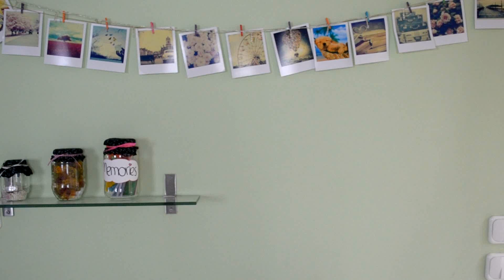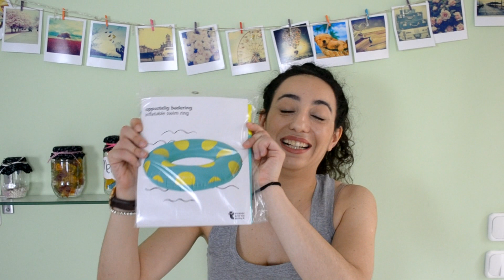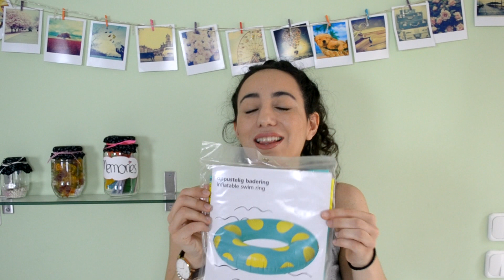10.000 & Καλοκαιρινό GIVEAWAY!! (εκλεισε)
Η νικήτρια του διαγωνισμού είναι η Konstantina #25

Hellooooo αγάπες!! Εάν θέλετε να συμμετέχετε στο διαγωνισμό πρέπει να:

2. Κάνετε like στο βίντεο
3. Γράψετε σχόλιο, λέγοντας τι θα κάνετε αυτό το καλοκαίρι.
4. Follow στο ινσταγκραμ @soy.antonia (προαιρετικό)

Ο νικητής θα ανακοινωθεί την Παρασκευή 15 Ιουλίου. Θα απαντήσω στο σχόλιό του για να συνεννοηθούμε. Γι αυτό σας παρακαλώ να έχετε το νου σας!!

Vi ses!

3. Σναπτσεεετ: antoniadim